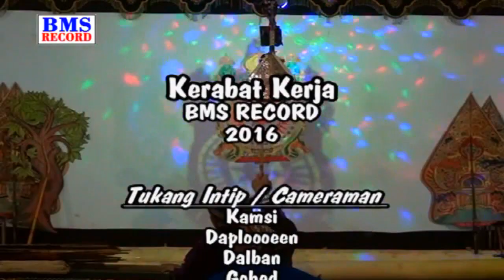PARTO POLOKROMO 05 - Wayang Kulit Gagrag Banyumasan oleh Ki Gino Guno Carito